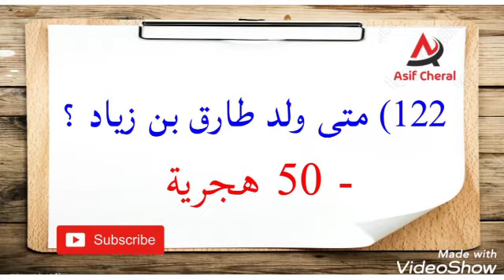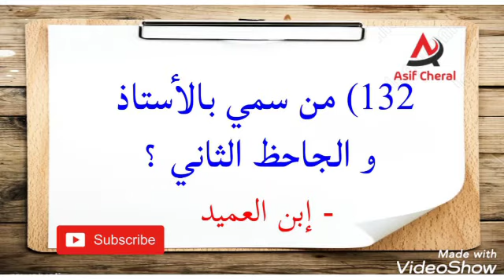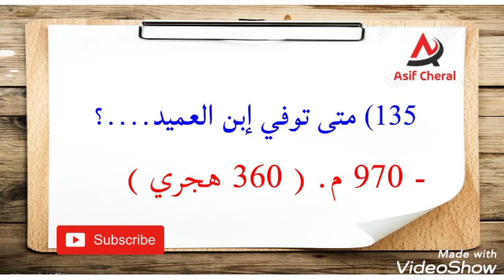Arabic PSC Model Questions | LP,UP Arabic Psc |KTET,NET,SET|Part-11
In This Video Includes Kerala Psc,Ktet Net Arabic Model Questions and Answers.

This video will Help Preparation for Arabic Exams.